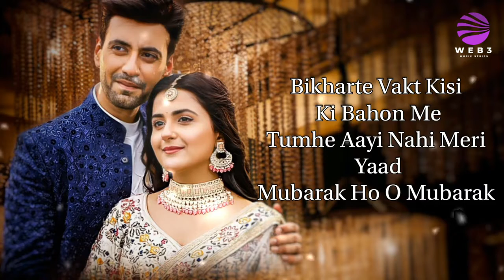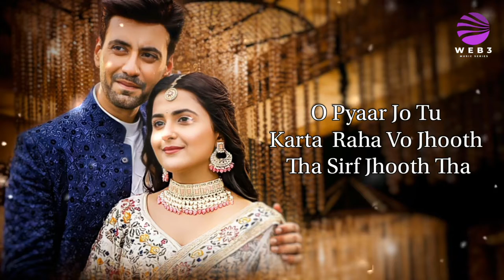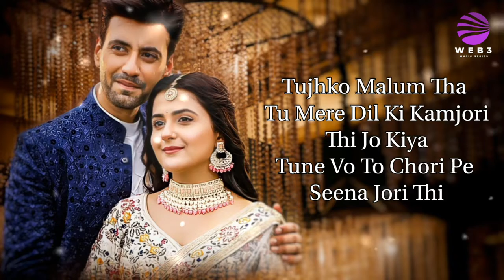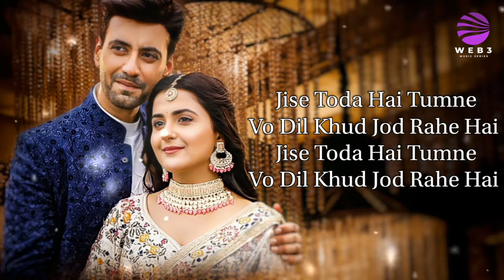Mubarak Ho (LYRICS) - Soham Naik - Karanvir Sharma,Debattama Saha - Meer - Heart Touching Song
Lyrics -

Bhool Chuke Ho
 Mohabbat Ko Shayad
Tabhi Hum
Tumko Hai Yaad Nahi Ab

Kaanpi Nahi Kya
Rooh Tumhari Bech Rahe
 The Jab
Tum Vafa Hamari

Hum Khatir Tere
 Tabah Huye Tum Ho
Gaye Aabad
 Mubarak Ho O Mubarak

Bikharte Vakt Kisi
Ki Bahon Me
Tumhe Aayi Nahi Meri
Yaad

O Pyaar Jo Tu
Karta  Raha Vo Jhooth
Tha Sirf Jhooth Tha

Toot Gaya Mera Taara
O Yaara Tujhe
Tere Dil Ka Ye Chand

Tujhko Malum Tha
Tu Mere Dil Ki Kamjori
 Thi Jo Kiya
Tune Vo To Chori Pe
Seena Jori Thi

Sharm Ki Had Ko
 Tune Paar Kiya  Meer Ko
 Jeete Jee Toone
Maar Diya

 Katl Jis Ka
Toone Kiya
Vo Khwaab Tha Haa
 Khwaab Tha

Ek Khush Khabari
 Hai Tere Liye Main Ho
Gaya Barbaad

Hum Khatir Tere
Gaye Aabad
 Mubarak O Mubarak

Tumhari Khushi
 Ke Liye Hum
Tumhe Hi Chhod Rahe
 Hai

Tumhe Hi Chhod
 Rahe Hai